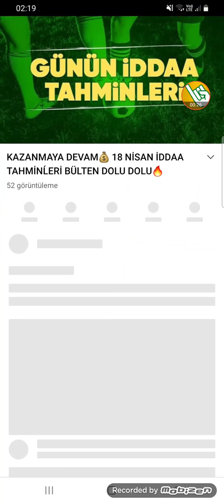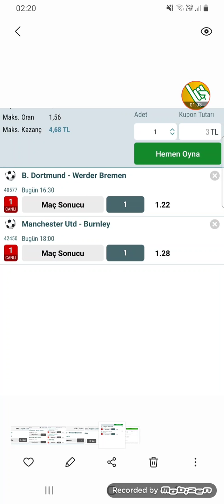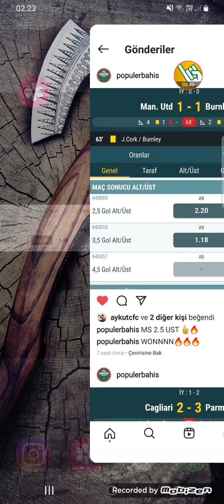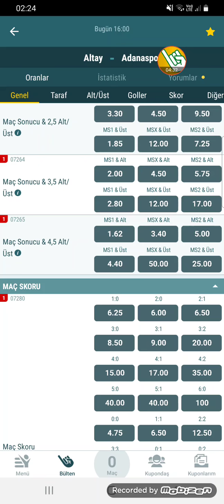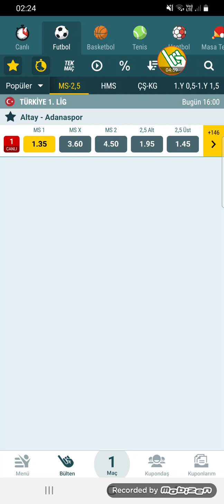ŞOVV YAPTIK ŞOVV🔥 19 NİSAN İDDAA TAHMİNLERİ TEK MACIMIZ💰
Video Etiketleri ;

iddaa tahmin
iddaa analiz
iddaa 2020
iddaa yorumları
iddaa canlı bahis
iddaa iddaa